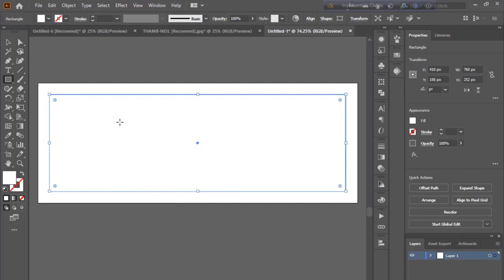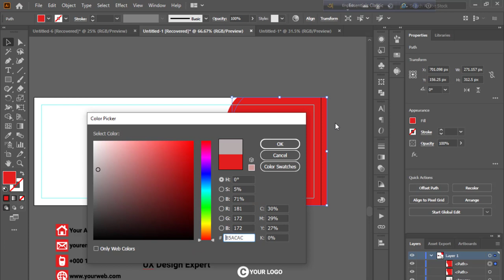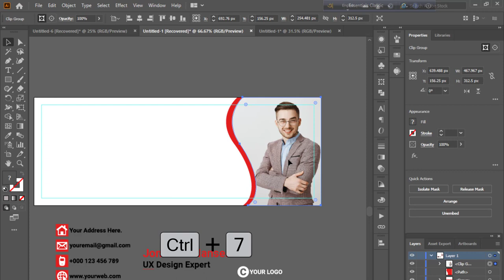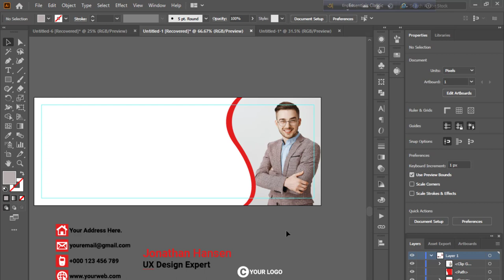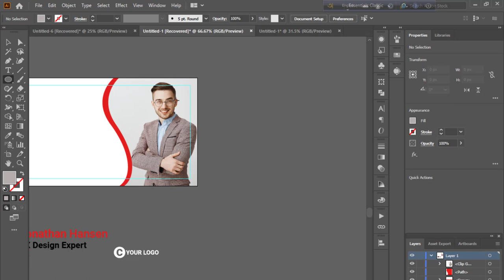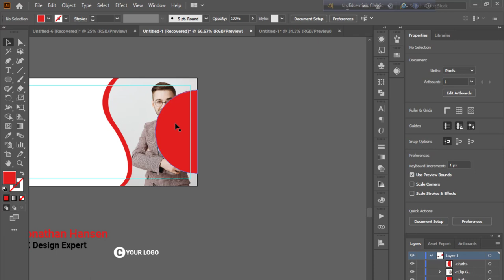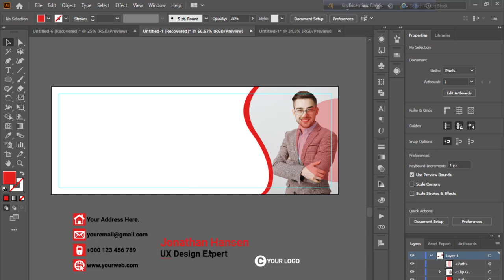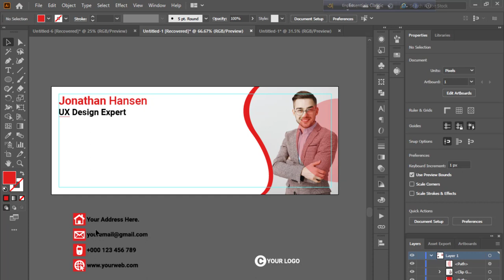Corporate Facebook Cover Photo Design with Illustrator | Tutorial for Beginner